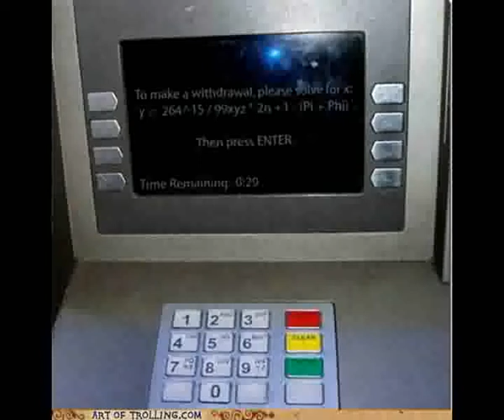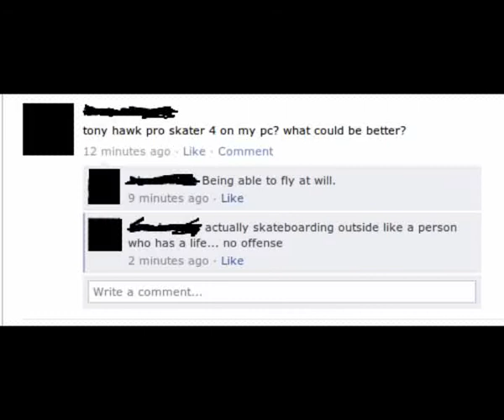Ka-C-No Duk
This song is more bass heavy than my other songs, and the beat is really good. Because of that, i had to make the melody less elaborate than my previous songs. But the quality of the song is good, and is, in my opinion, better than any of my previous songs. Listen in, and give me your opinion on it.